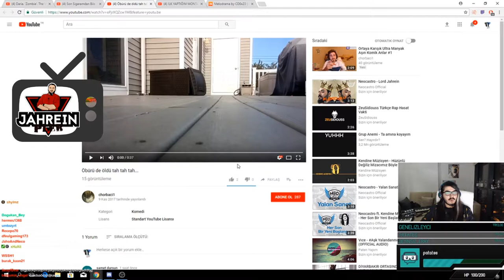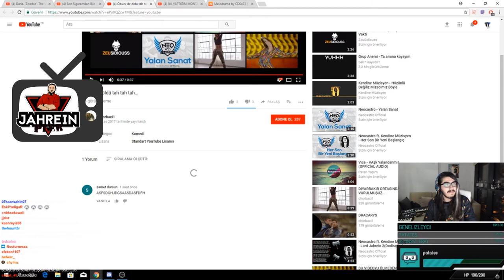KendineMüzisyen | Öbürüde Öldü Tıh Tıh İzliyor (KOMEDİ)